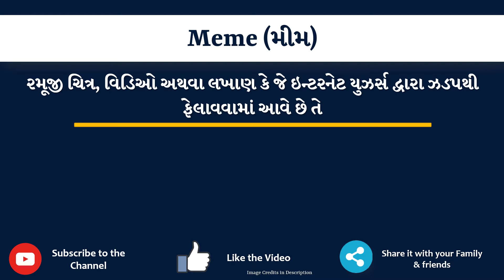Meme Meaning in Gujarati | Meme નો અર્થ શું છે | Meme in Gujarati Dictionary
આ વિડિયો માં તમે Meme નો Gujarati માં અર્થ સમજશો અને એની સાથે Meme નું pronunciation પણ શિખશો. એટ્લે કે તમે Meme ના meaning ની સાથે સાથે એ પણ શિખશો કે Meme ને કેવી રીતે બોલાય, Meme ને બોલવાની સાચી રીત કઈ છે.

તો બસ એક મિનટ માં શીખો Meme શબ્દ ને.

Meme ને examples થી સમજીએ